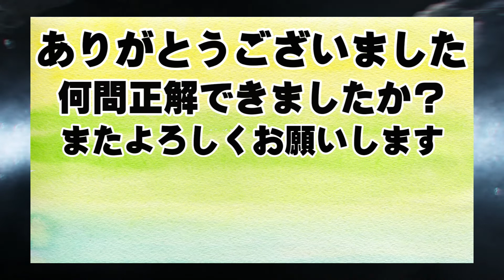初級25 ドラクエ イントロクイズ 『ドラトロ』”オーケストラ”